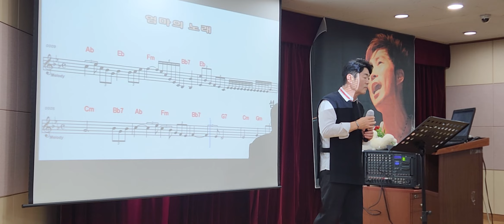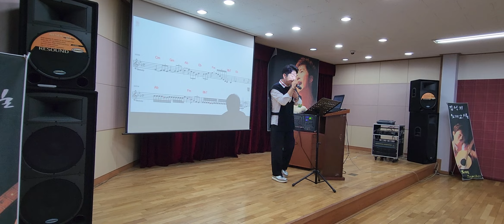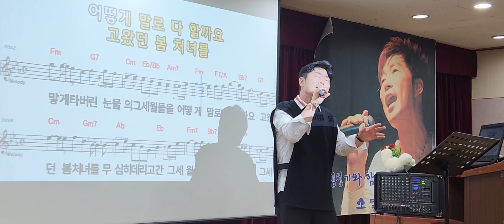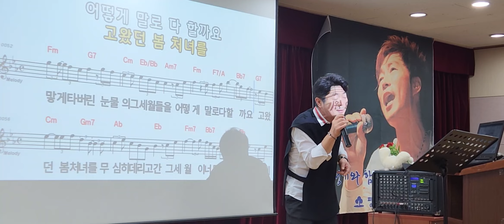엄마의노래ㅡ금잔디(명품 김성기노래교실)